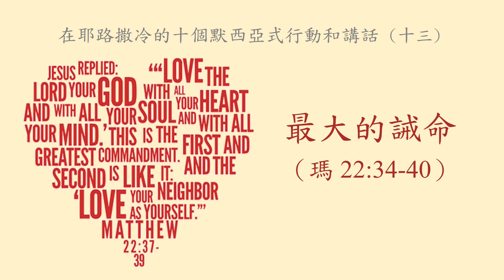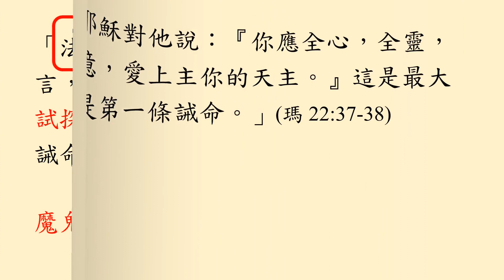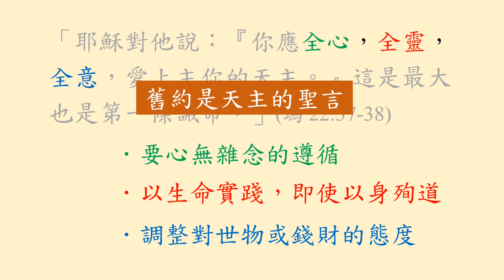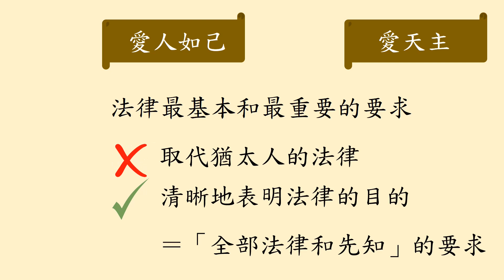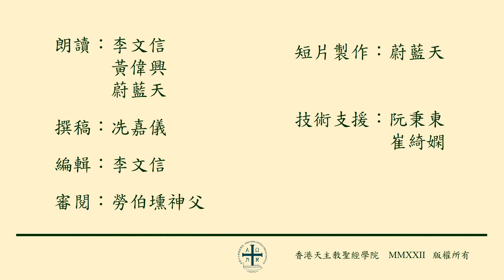最大的誡命（瑪22:34-40）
解《瑪》5分半系列
在耶路撒冷的默西亞式行動和講話（13/14）